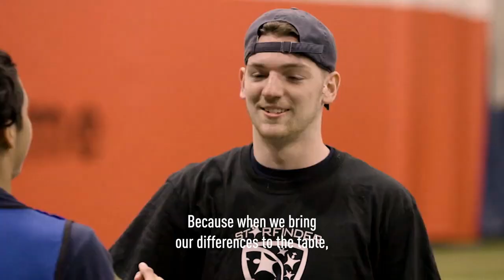adidas Joins the Common Goal Movement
👁️ Where some see a final, we see possibilities of a legacy just beginning

Today we welcome adidas to the Common Goal movement!

Creating a better future together – adidas will pledge 1% of global net sales from footballs to Common Goal until 2023.